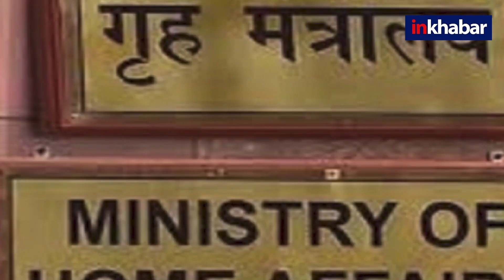China अपने नापाक इरादों से नही आ रहा बाज...PMO, Realiance समेत भारत के अहम दस्तावेज चुराने की कोशिश!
चीन अपनी घटिया गतिविधियों के चलते अक्सर चर्चा का विषय बना रहता है...चीन और उसके दुसरे देशों पर गंदी निगाहें होने की गतिविधी से हर कोई वाकिफ है. एक बार फिर चीन ने अपनी ओझी हरकत का खुलासा खुद किया है, बता दें की चीन द्वारा भारत के निजी दस्तावेजों को हैक किया गया है। जानें भारत की किन एजेंसियों पर है चीन की गंदी नजर।